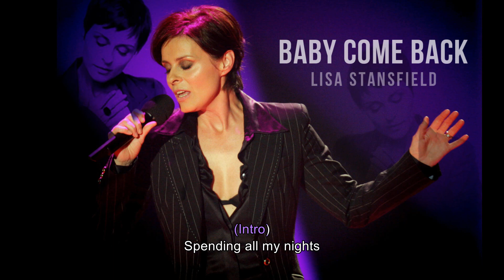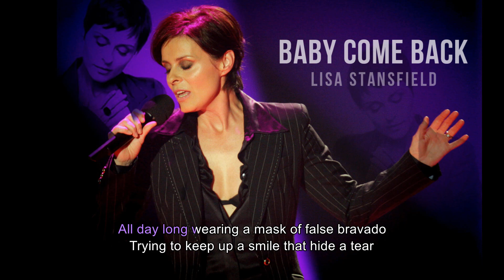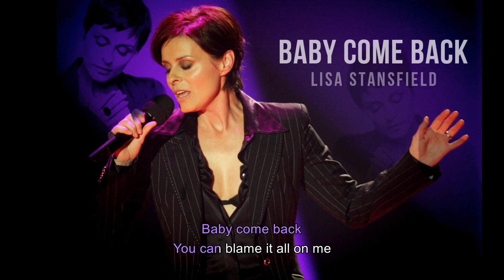Baby Come Back | Lisa Stansfield Version | Song and Lyrics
This video was produced not for commercial purposes or for profit. Reproduction by other parties contrary to the original purpose for which this video was created is strictly prohibited. Sing your heart out. Watch out for more coming!